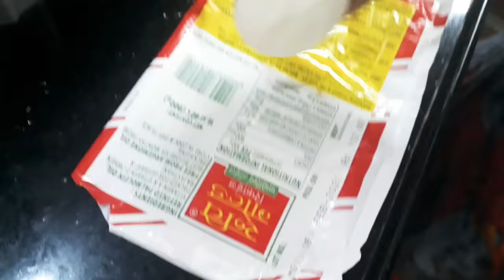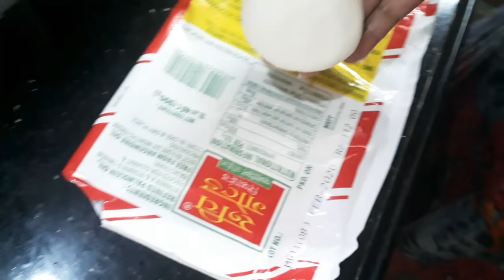Ramalan Day-2 Vlog -2020 | ഇന്നലെത്തെ നോമ്പുതുറ ഇതൊക്കെ ആയിരുന്നു || Kaipola | Pettipathil |Orotty